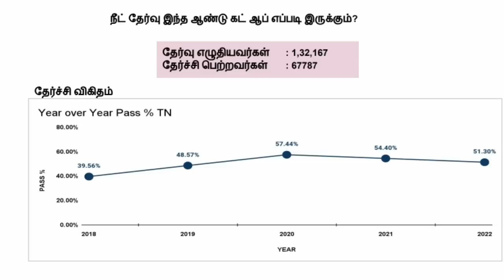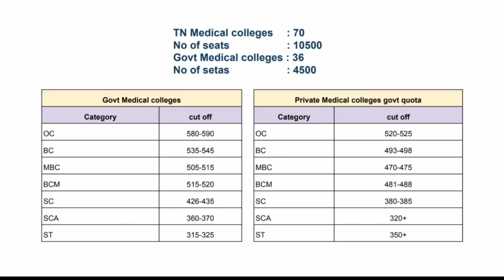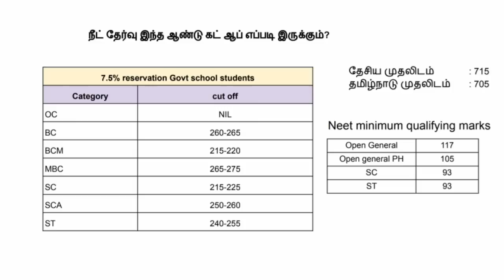நீட் தேர்வு இந்த ஆண்டு கட் ஆப் எப்படி இருக்கும்? | 7.5% govt students cut off | Govt, pvt colleges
1. Objective NCERT at your Fingertips for NEET-AIIMS - Chemistry
2.  Objective NCERT at your FINGERTIPS for NEET-AIIMS - Biology
3.  Objective NCERT at your FINGERTIPS for NEET-AIIMS - Physics
4.  NCERT at your fingertips physics chemistry and biology combo for NEET/ AIIMS 2019-20
5. 12 Years' Solved Papers CBSE AIPMT & NEET 2020

Telegram link you can Join
TamilStore